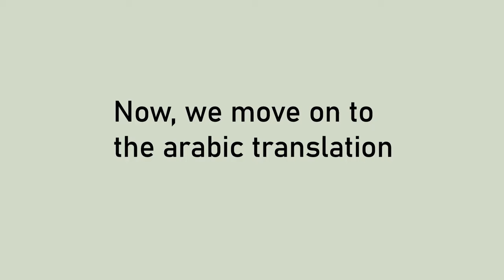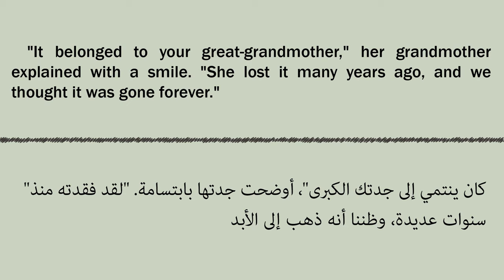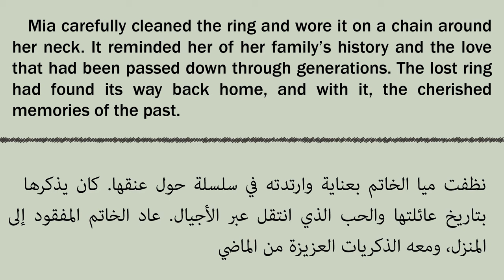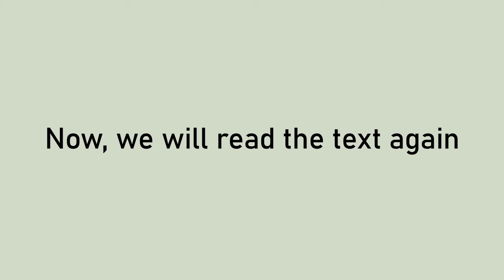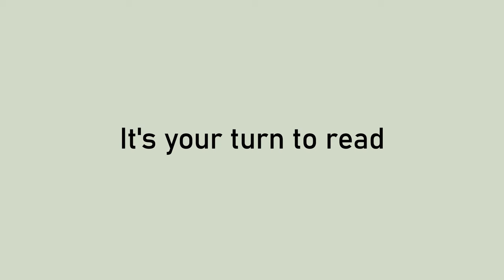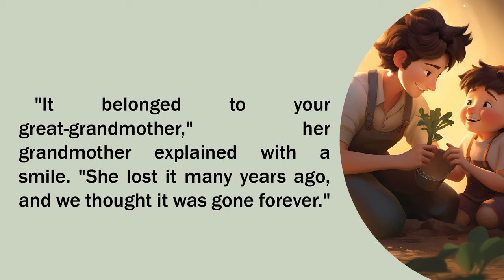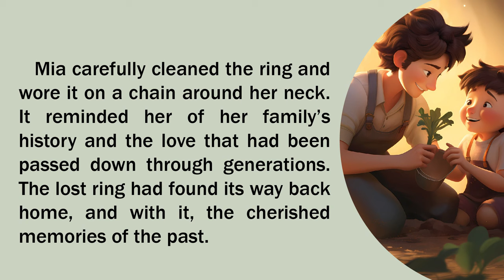تعلم اللغة الانجليزية من خلال النصوص المترجمة || Learn English : Listening and Reading Practice